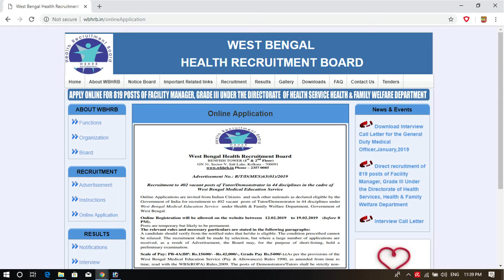WBHRB Recruitment 2019 - Apply Online for 402 Posts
West Bengal Health Recruitment Board || WBHRB Recruitment || WB Medical Recruitment || WB Health Welfare Recruitment